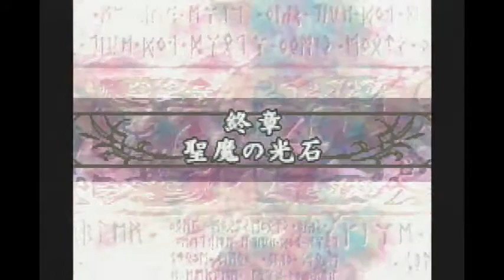「FE 聖魔の光石」ハードモードでノーリセ縛りで楽しくやるよ！Part42【ライスゲームズ】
➀基本ノーリセットで突破します！
➁主人公はできる限り殺さないように努力します！
➂闘技場は使用しません！
以上